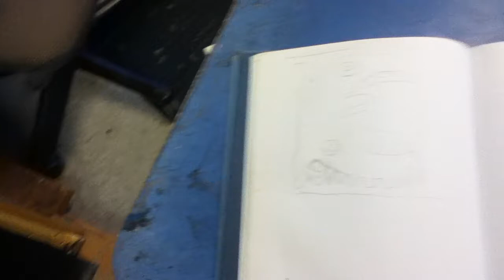Pt11(SWD 27)Tolerance-education mosaic art for schools. Monster sketch Jul 28, 2020 /art © A K Segan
Pt 11 (SWD 27) Pro-life, gun-terrorism educ art in-progress - Sea monster sketched,Jul 28, 2020 / art © A K Segan
SWD is the catalog initials for the artworks of the Sight-seeing with Dignity human rights & tolerance education art series, begun in 2003.
On November 29, 2017 artist & guest tolerance schools, art museum and college/university educator Akiva K. Segan began a new drawing portraying a child victim of America's genocidal gun slaughter and carnage. That drawing portrays Christina Taylor Green, born Sept.11, 2001. She was slain in a terrorist attack at a supermarket parking lot near Tuscon, Arizona, January 8, 2011.
Note: this video can be viewed by viewers of any ages. The artist has guest taught in public (state), private, and parochial (e.g. church, synagogue) schools in the US, including slide/power-point class presentations in 6 US states (Oregon, Washington, New York, Florida, Missouri, Illinois); in Israel; and in the U.K., in England, Wales and Scotland.
The drawing of Christina was completed in 2017; it was framed later.
In late July 2020 the artist began a drawing of another child victim of the American gun-rights-driven, legislatively enabled and excused terrorism. That latter drawing portrays Secoriea Taylor, age 8. While riding as a passenger in a car she was shot to death, in Atlanta, Georgia, on July 4, 2020.
After both drawings were framed, they were mounted on a wood base to become part of a larger artwork with mosaic.
These video's, starting with pt 1 (video’d Nov. 30, 2017) and continuing with new videos in progress to chronicle the progression of the art-in-progress.
This footage was made on July 28, 2020.  It shows the sketch I drew in a sketchbook for a metaphoric, allegorical sea monster, which I then drew in pencil on the wood base for the planned mosaic.
To view photos of the ten completed mosaic-drawing combos of the artist's Under the Wings art series (about victims of the Nazi perpetrated Holocaust and victims of Fascism in Europe during the pre-war and WWII years), and to see 2 completed mosaic-drawing combos of the Sight-seeing with Dignity human rights art series, visit ART and the galleries in the artist's website:
An opinion column by the artist:  Drowning out the silence of America's gun war, written by the artist, published in The Columbia Missourian: